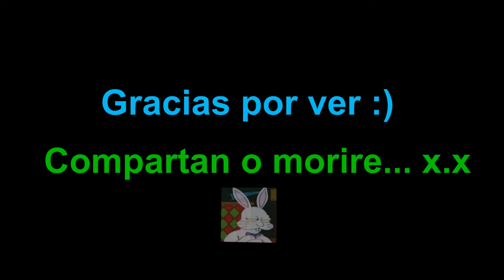Yeta Compilaciones -- Alfredonii (Death run GOTH) + Bonus Indiana Jones!!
Pequeña compilación de la yetes !! del jaime xD
capitulo Death Run #1

Si les gusto compartan :)